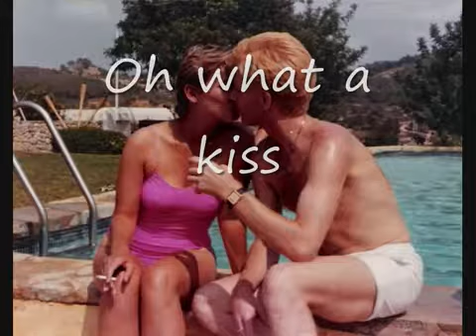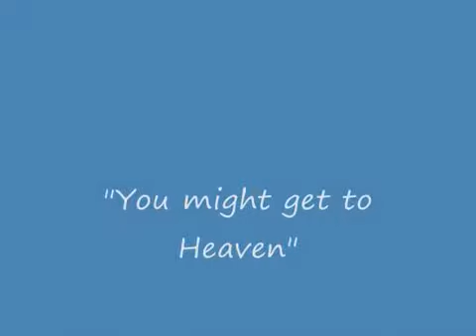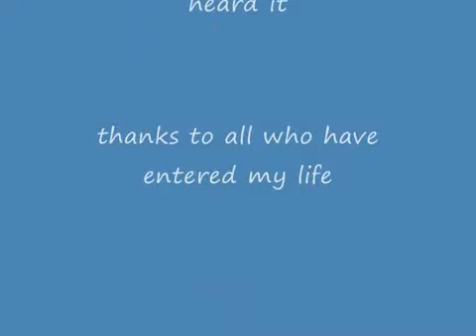You might get to heaven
A Biblical presentation on how to get to Heaven. How to know that you will go to Heaven when you die.

LOVE'S ON MY MIND, I PRAY FOR THOSE WHOSE SOULS ARE AWAY YOU KNOW WHAT IT TAKES TO FEEL LOVE GOD KNOWS THAT I PRAY FOR THOSE .

Eric Clapton - Tears In Heaven, sing along here's the lyrics. Would you know my name If I saw you in heaven Will it be the same If I saw you in heaven I must be .